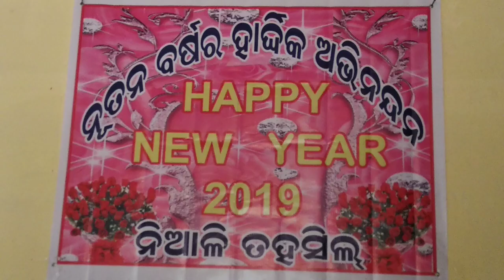Niali Tahsil office, Niali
Created by Niali Khabar